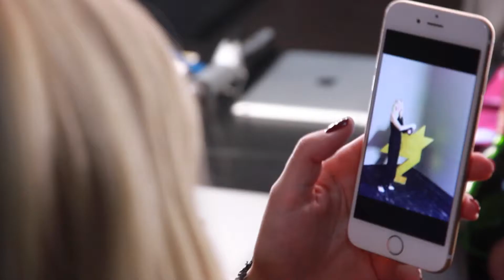Фотосессия для Pied-de-poule